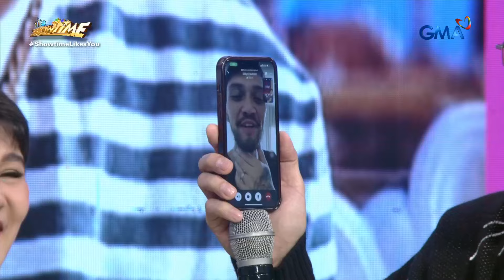It's Showtime: Billy Crawford, may MENSAHE PARA SA KANYANG KALOKALIKE! (Kalokalike)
Aired (September 5, 2024): Nawindang ang original Billy Crawford nang i-video call siya nina Vhong para makita ang kanyang kalokalike, kaya naman binahagian niya ang kalokalike ng isang mensaheng tatatak sa kanya!

Madlang Kapuso, join the FUNanghalian with ItsShowtime family. Watch the latest episode of 'It's Showtime' hosted by Vice Ganda, Anne Curtis, Vhong Navarro, Karylle, Jhong Hilario, Amy Perez, Kim Chui, Jugs & Teddy, MC & Lassy, Ogie Alcasid, Darren, Jackie, Cianne, Ryan Bang, and Ion Perez.

Monday to Saturday, 12NN on GMA Network.